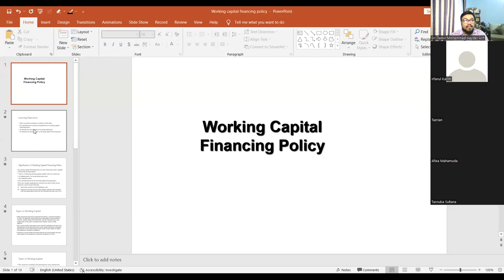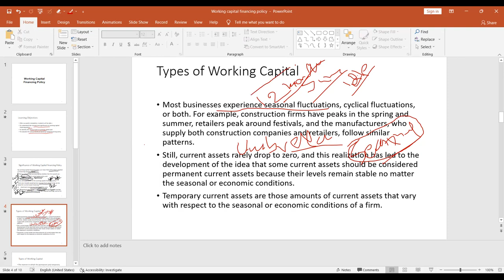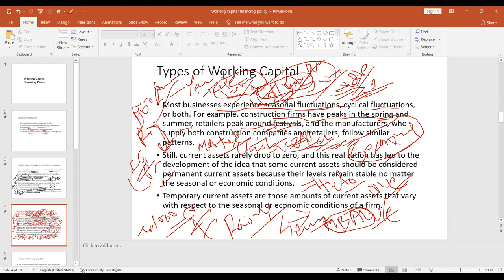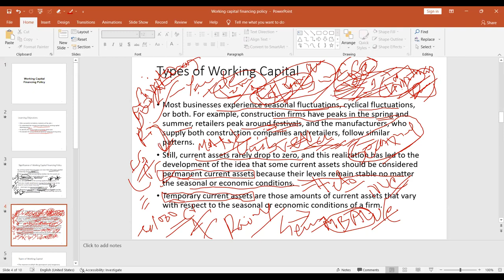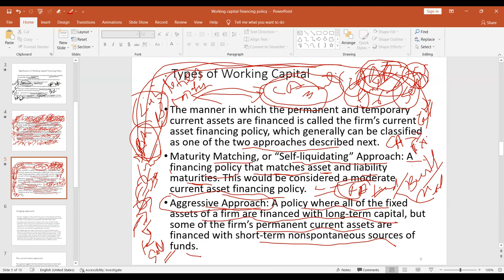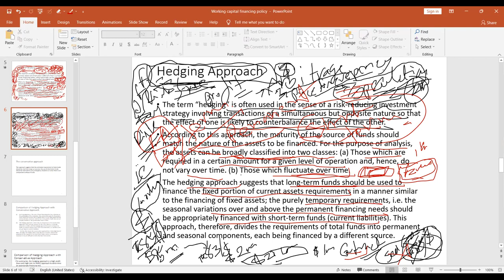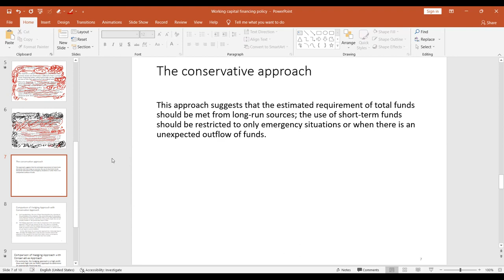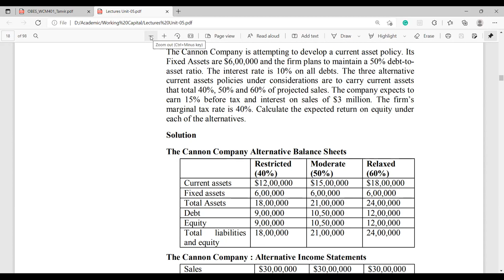Dr. Tanvir I Working Capital Financing Policy I Hedging Approach I Conservative Approach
Dr. Tanvir I Working Capital Financing Policy

Facebook Pages
Dr. Tanvir, Talent Management Coach

dr_tanvir_m_h_arif